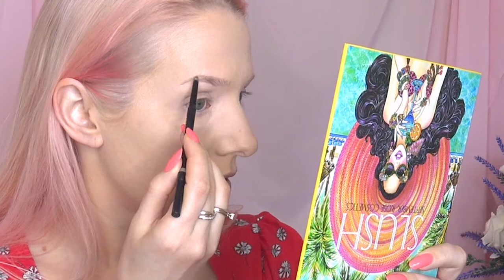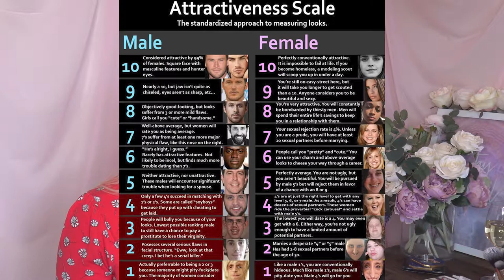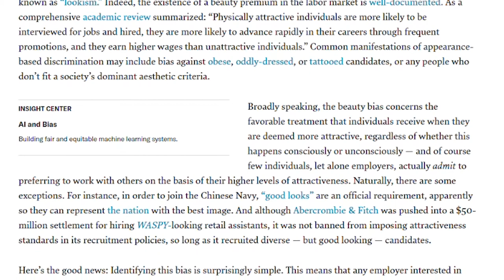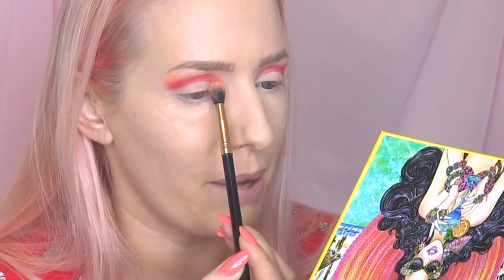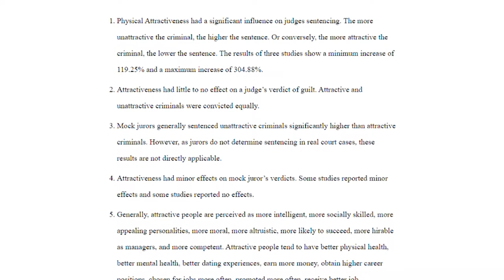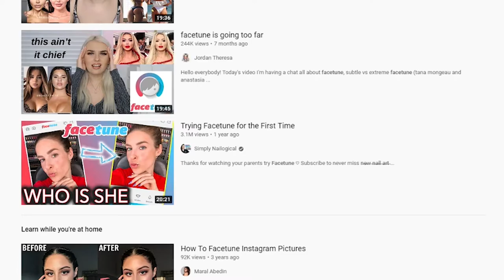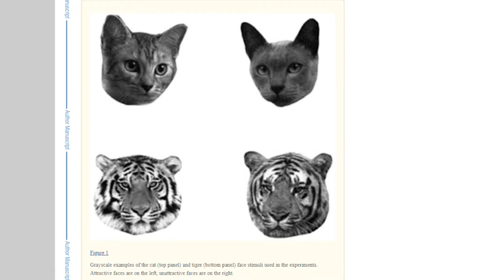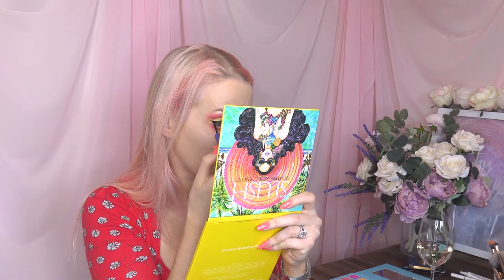Attractiveness Bias Exposed in the Legal System, our Jobs and our Everyday Lives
Sometimes it's TWO videos so be sure to have your bell notification on!

Products used:
Elf Flawless finish foundation in Alabaster, Sand and Natural
Eye of Horus Cosmetics Brow define in husk light
September Rose Cosmetics Slush and Slush II palette
Ere Perez avocado waterproof mascara
Nabla Cosmetics contour powder in Cameo and Gotham
Colourpop cosmetics blush in Enchanted Mirror, highlight in Horse and Carriage, and lippie Stix in Topanga
Ardell wispies lashes
Cover FX Perfecting setting powder and high performance setting spray
Pacifica magical multi use pencil in nude (in the waterline)
MOTD Brushes - eco Lux sets